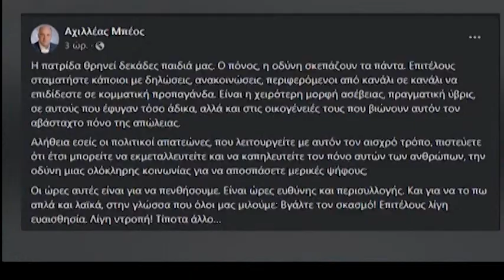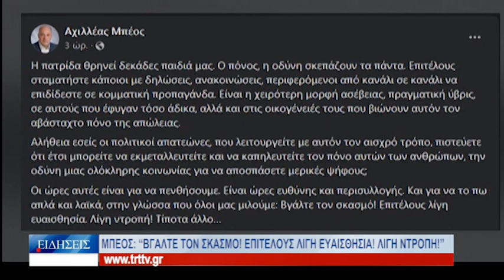Βόλος Στην αντεπίθεση ο επιθεωρητής που ελέγχεται για την τοποθέτηση του άπειρου σταθμάρχη 060322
Στην αντεπίθεση περνά ο επιθεωρητής που ελέγχεται για την τοποθέτηση του άπειρου σταθμάρχη στη Λάρισα, καθώς, όπως υποστηρίζει, η απόφαση να τεθεί σε αργία στερείται νομικής βάσης, ενώ  ο ίδιος βρίσκεται σε αναρρωτική άδεια ενός μήνα από την επομένη του τραγικού δυστυχήματος στα Τέμπη. Ο επιθεωρητής είναι άφαντος και σύμφωνα με πληροφορίες, ισχυρίζεται ότι ποτέ δεν έλαβε επίσημα ειδοποίηση ότι μπαίνει σε αργία. Παράλληλα, τονίζει πως δεν υπάρχει καμία νομική βάση για να τεθεί εκτός ΟΣΕ, καθώς θεωρεί πως έχει εκτελέσει άψογα τα καθήκοντά του.
Στο μεταξύ, στην καταγγελία ότι ο 59χρονος σταθμάρχης, την ημέρα της τραγωδία είχε κάνει το ίδιο λάθος, λίγη ώρα νωρίτερα, προχώρησε ο πρώην σταθμάρχης Βόλου, Γιώργος Αποστολέρης. Σύμφωνα με όσα είπε, ο μοιραίος σταθμάρχης λίγο πριν από τη φονική σύγκρουση των τρένων, έβαλε σε λάθος ράγες τρένο του προαστιακού της Λάρισας, ωστόσο, ο μηχανοδηγός το αντελήφθη και επέστρεψε στην κύρια γραμμή.
Την ίδια στιγμή, σε ανάρτησή του ο δήμαρχος Βόλου, Αχιλλέας Μπέος, τονίζει ότι είναι ώρες πένθους και καλεί κάποιους που όπως λέει - περιφέρονται από κανάλι σε κανάλι, να δείξουν ευαισθησία και ντροπή.